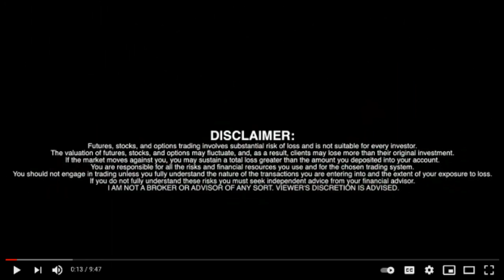Fandifi Technology Corp. (CSE: FDM) (OTCQB: FDMSF) (FSE: TQ4) - Beta Launch - RICH TV LIVE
Fandifi Technology Corp. (CSE: FDM) (OTCQB: FDMSF) (FSE: TQ4) ("Fandifi" or the "Company"), is pleased to announce that sign-ups for Fandifi's Beta launch have commenced under the framework of a previously announced partnership agreement with Elite Duels. October 14th, 2022

Fandifi Technology Corp. Interview with David Vinokurov, Fandifi CEO and President on RICH TV LIVE

Fandifi will be employing various methods and techniques from recently announced marketing campaigns to incentivize players from Elite Duels' user database to sign-up for Fandifi's upcoming Beta campaign.

"We're excited to activate our partner campaign with Elite Duels, who have built up a solid reputation as a fantasy esports operator over their past several years of operation. Our campaign aims to leverage the tools and resources we have deployed to share our story with highly engaged Esports fans. We're looking forward to further expanding our partner outreach promotions beyond Elite Duels with additional partners as our marketing program unfolds," states David Vinokurov, Fandifi CEO and President.

About Elite Duels.

Founded in 2018, EliteDuels brings the fun and excitement from fantasy sports to Esports. Elite Duels offers over 10 different Esport titles, where users can compete in daily, weekly, and full event fantasy contests for in game prizes.

About Fandifi Technology Corp.

Fandifi is a crowd based and system generated prediction fan engagement platform. The Fandifi platform runs on an associated neural network tailor-made for content creators to increase gamification of their content and enable fan engagement within their communities regardless of the form of distribution. FandifiTM also operates an NFT marketplace where rewards can be bought, sold, or traded on a blockchain agnostic platform.